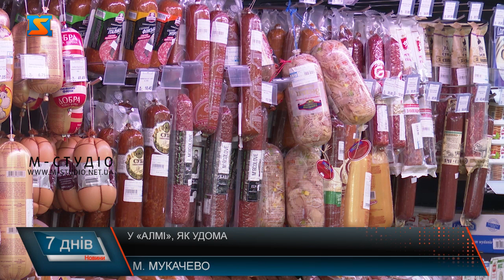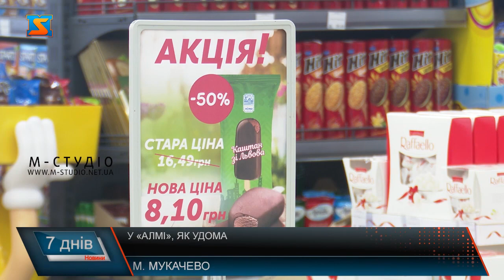У "Алмі", як удома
Зручно, смачно та не дорого: вже три роки на Закарпатті працює мережа супермаркетів «Алма». Відкриваючи магазини власники ставили головну мету, аби там було комфортно ніби удома. Реальність стала навіть кращою за бажання. Великий асортимент продуктів, унікальність товарів, низькі ціни та високий рівень обслуговування не змогли залишити байдужим жодного закарпатця. Попри це керівники мережі переконують, на досягнутому зупинятися не збираються. Мережа супермаркетів «Алма» лише кілька років тому з’явилася на теренах нашої області, попри  одразу опинилася у топі серед інших мереж. Закарпатці кажуть, сюди приходять за свіжою продукцією, великим асортиментом товарів та низькими цінами. Й додають, відколи з‘явився саме цей магазин, навіть відпала потреба навідуватися на ринок. Інші покупці акцентують увагу на комфорті. Кажуть, не потрібно нічого шукати. Товар розкладений максимально зручно для клієнтів. Власник мережі розповідає:   на час карантину не зупинялися, жодного працівника не скоротили. Зараз в мережі працюють близько 5 сотень людей з гідною заробітною платою. В тому числі тут працюють і  над власним виробництвом, що є ще однією мережі супермаркетів, адже, як успішний бізнесмен розуміє -  працювати треба так, щоб колектив мав задоволення від роботи, а покупці – від товару, асортименту та обслуговування.
У супермаркеті «Алма»можна придбати всі види продуктових товарів. Керівники наголошують на їхній якості, пропонуючи власну випічку, кондитерські вироби а також свіже м’ясо, рибу, та молочні продукти від закарпатських виробників. За словами п. Андрія популярність мережі супермаркетів «Алма» - це клопітка праця, чималі старання та головне любов і турбота до своїх клієнтів. Закупи у супермаркеті «Алма» вже давно стали для закарпатців вельми вигідною справою. Це і не дивно, аджесаме тут можнамаксимально наповнити кошик продуктами й при цьомудуже добре заощадити. У Алмі постійно тривають знижки і вигідні акційні пропозиції, а постійним клієнтам тут пропонують ще й дисконтнікартки. Що вже говорити про високий рівень якості всіх продуктів та великий асортимент товарів. Тож не варто обмежуватися хорошим, якщо можна придбати відмінне.